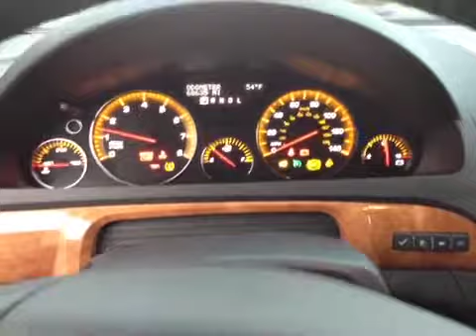2007 Saturn Outlook AWD 4dr XR 4 Door Sport Utility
This is a 2007 Saturn Outlook AWD 4dr XR 4 Door Sport Utility All Wheel Drive with 6-Speed A/T transmission White[White Diamond Tricoat] color and Black interior color.  This video is recorded and uploaded by cDemo Mobile Inspector.                                                         Detailed vehicle info with more photo(s) is available